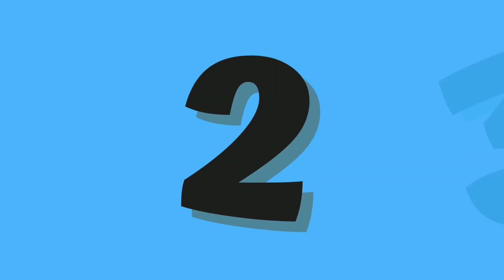ABC and 123 learning videos for toddlers | ABC and 123 learning videos for 3 year olds | A for Apple